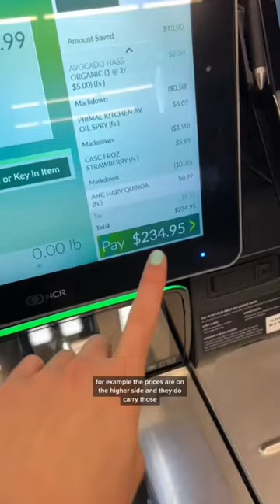BOUGIE GROCERY STORES IN SEATTLE